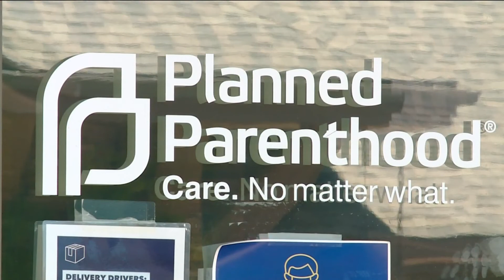Abortion will be nearly illegal in Idaho beginning Aug. 25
SCOTUS issued their official judgment on Monday, starting the clock for Idaho's trigger law.